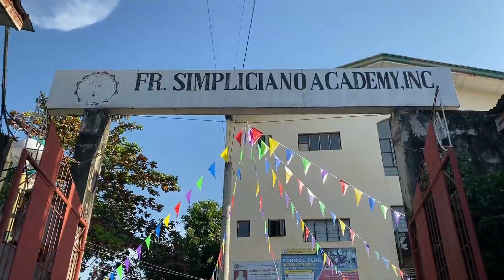Father Simpliciano Academy Inc. Simplician Day with Congresswoman Joy Tambunting at Brgy. Don Bosco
Father Simpliciano Academy Intramurals Opening. Taon taon po ay masaya kaming nadalo dito para mabuksan ang palaro na ito. Good luck to everyone in the spirit of sportsmanship.

With us were special guests and administrators of the School.

Councilor Tin Esplana
Mrs. Rowena Encarnacion (SSC President & Faculty President)
Sister Rowena F. Dondoyano (Provincial Secretary)
Sister Cecil Jane M. Tago (School Principal)
Sister Cluviel H. Daquiado (School Treasurer)

Our Congressman Gus S. Tambunting also Donated a heavy duty basketball court in time for the intrams season.

Laging Nararamdaman
Laging Nakikita
Laging Naglilingkod

     - BF Homes
 @Madelyn Centeno Malana - Ponce
     - Sunvalley
     - Don Bosco
 @Rhoda Encina
     - Marcelo
     - San Antonio
 @Rowena Magalang Flores
     - Moonwalk
 @Dorindana Sirenas
     - Merville
 @Robertson Ferrer
     - Special Projects
     - Infra Concerns
     - Others

@Gus Tambunting

You Tube Channel:
GusJoy Tambunting

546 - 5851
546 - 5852